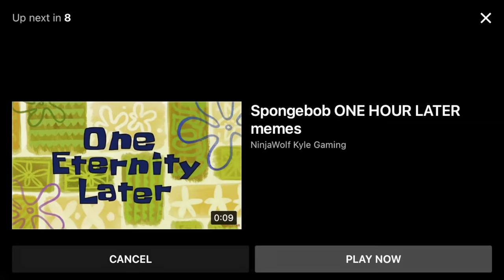New Journey Start 😁+ Pandit Ji Ka Last Day + Mom Got Emotional 🥹@theraicouple